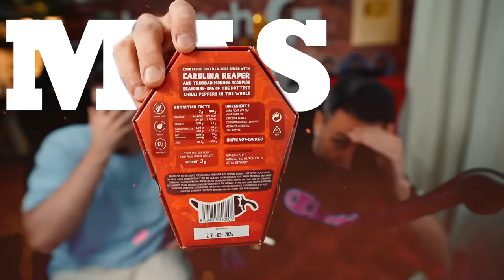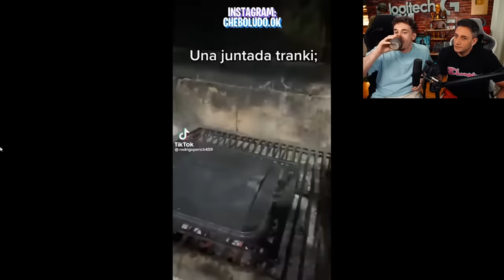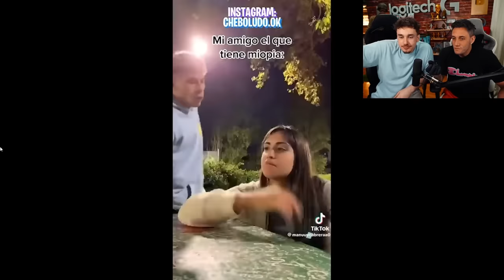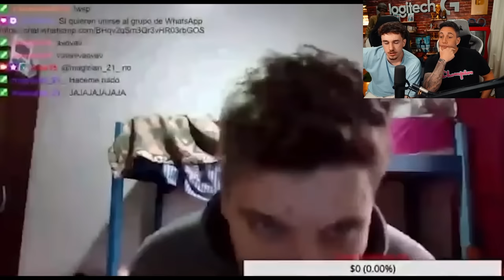SI TE RÍES PIERDES CON EL MOMO (LA PAPA FRITA MÁS PICANTE DEL MUNDO)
¡ABRIME!

●Twitch (CASI todos los dias 8pm)